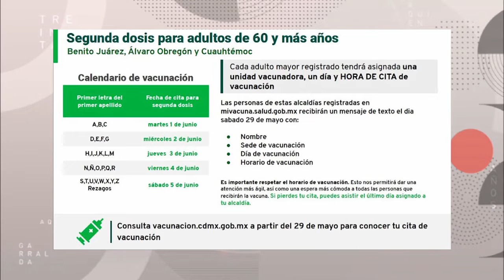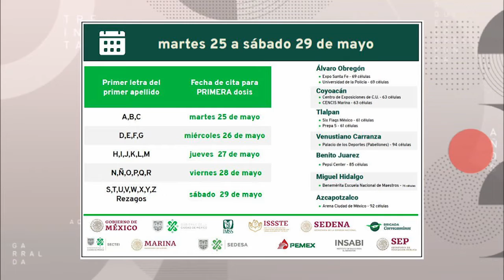Llamada con Eduardo Clark Dir. Grl de Gobierno Digital sobre dudas de los televidentes ante vacunas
Las dudas del auditorio sobre la campaña nacional de vacunación las responde Eduardo Clark por llamada